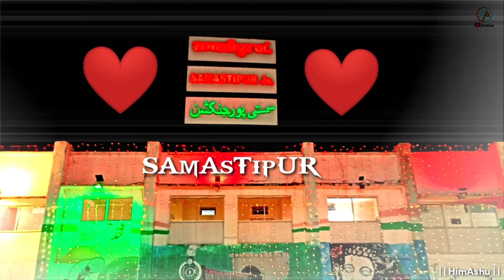❤️Samastipur status 2021, Part-II❤️ || status video 2021 || SAMASTIPUR CITY || SAMASTIPUR, BIHAR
Our Hometown Samastipur 2021 || Status Video 2021 || SAMASTIPUR CITY || SAMASTIPUR, BIHAR

Small tour of samastipur, bihar

Hy,
welcome to "HimAshu" Youtube,

•A City from where our heart belongs . its name is samastipur completely dedicated to the place we are in love with .do watch this video and share your comments about samastipur Share your memories in the comment box.
Samastipur became a district in 1972 when it was split from Darbhanga district.

•Samastipur is one of the thirty-eight districts of Bihar in India.According to the population, Samastipur is the 42nd largest district in India. The district headquarters are located at Samastipur. The district occupies an area of 2904 km² and has a population of samastipur is 62,935 according to cences 2011 Samastipur,

¤Junction railway station:-

•(Station code: SPJ), is a railway station serving the city of Samastipur in the Samastipur district in the Indian state of Bihar.The Samastipur Junction railway station, is well connected to most of the major cities in India by the railway network and serves the city with numerous number of trains. Samastipur is well connected to Patna, Delhi, Mumbai, Kolkata, Bangalore, Udaipur, Jaipur, Kanpur, Guwahati, Surat, Lucknow, and other cities. It is also the originating station for many superfasts and express trains It had 9 platform but now it reduced to 7 platforms at Samastipur Junction. The platforms are interconnected with two foot over bridge(FOB). Platform 4 and 5 are most busy platforms and mostly used for long route trains.

A road passes through a •Golambar it goes through •overbridge, just under the bridge •Bus Stand, there all route buses available and in other side •Baba Thaneshwar temple situated.

¤Rivers:-

•Samastipur is traversed by a number of rivers including Budhi Gandak,

¤Temples:-

•Thaneshwar Temple is a very famous temple of Lord Shiva, and is situated at the heart of the city. Other new temples are also popping up.

•Moksh Dham is one of the peaceful shine of the city a grand statue of LORD SHIVA is situated in its campus. people along with their family come here to worship there idol, its also a place where hindu dead bodies are burnt and buried.

•Kali Mandir is the most famous temple of maa kali.

•Khatushyam temple is the famous temple of lord Krishna, Maa Durga, Lord Hanuman,& Lord Shiva are situated.

¤Stadium:-

•Patel Stadium is a one of the most top sports ground in samastipur.

¤Some of famous government building's:-

•DRM Office, DM office and NBPDL Office, Collectorate office.

¤Mart:-

famous marts in our city some of them are
v2, Bazaar India, v-mart, citykart etc.

¤Restaurant:-

famous restaurant and rest house or •Hotel Swarg it is very famous in our city it's just next to citykart.

the most famous chowk •Kashipur chowk

Samastipur status,
samastipur Whtsapp status,
Samastipur status vedio,
Samastipur whatsapp status vedio,
Samastipur vedios,
samastipur documentary vedio,
Samastipur Documentary,
samastipur Patel maidan,
samastipur thaneshwar Mandir,
samastipur wale,
samastipurian,samastipur k status, Zila samastipur, Distictsamastipur, smastipurzila, kashipurchowk, kashipur, Barahpathar